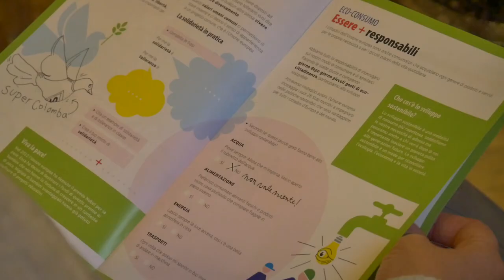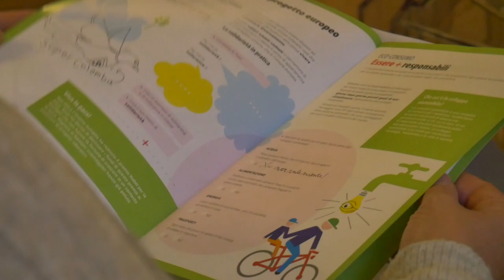Europa a scuola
L'EUROPA A SCUOLA è l'offerta formativa rivolta ai docenti delle scuole del Piemonte, promossa dal Centro Europe Direct Torino della Città metropolitana di Torino con l'Ufficio Scolastico Regionale, l'Università degli Studi di Torino, il Comune di Cuneo con il suo Europe Direct Cuneo, il Comune di Vercelli con Europe Direct Vercelli e la SIOI Piemonte società italiana per l'organizzazione internazionale.